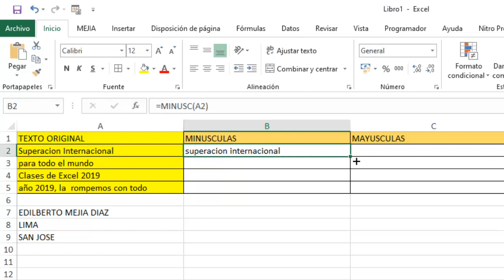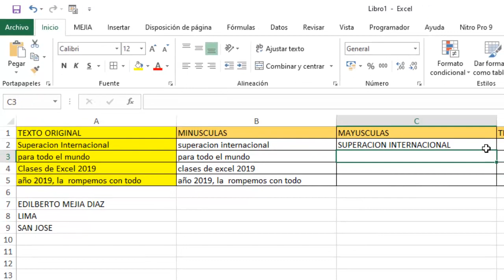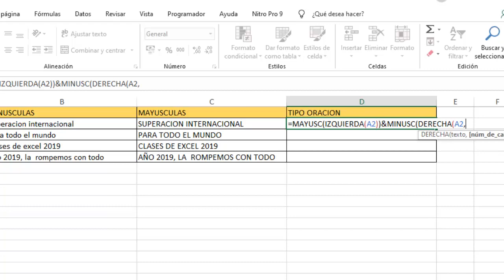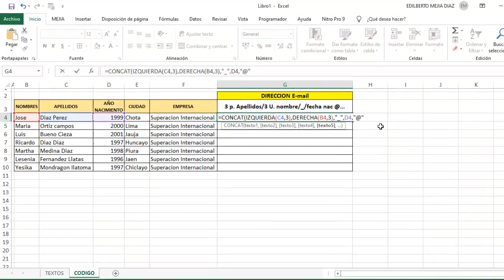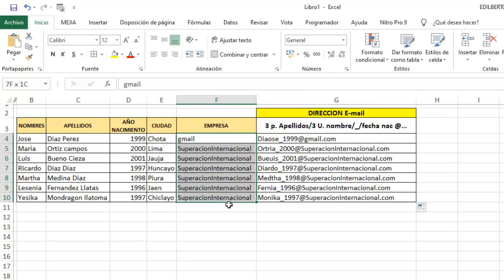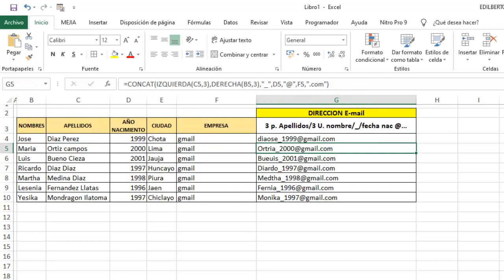como hacer Textos en Excel MAYÚSCULAS minúsculas y UNIR TEXTOS SUPER FACIL